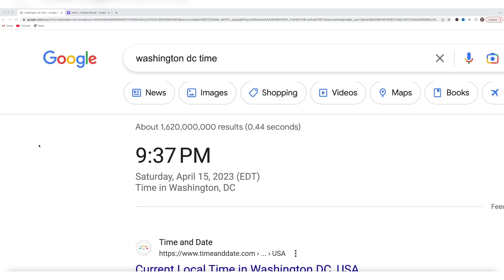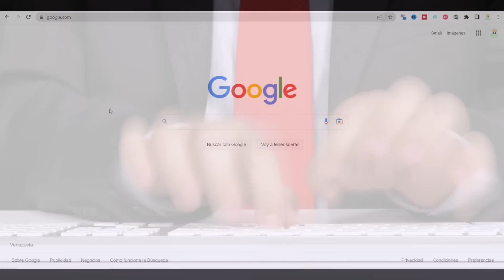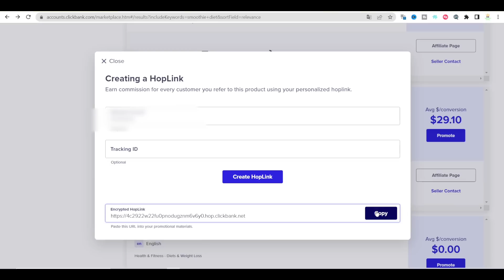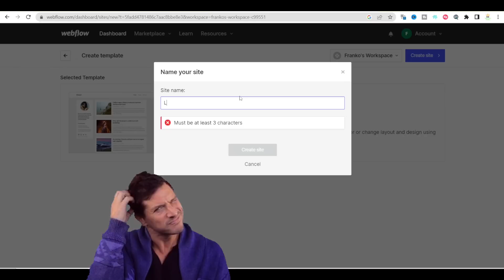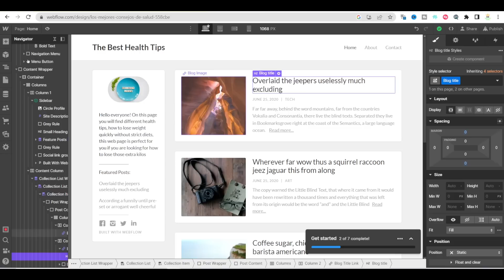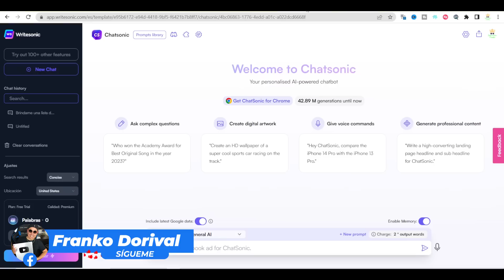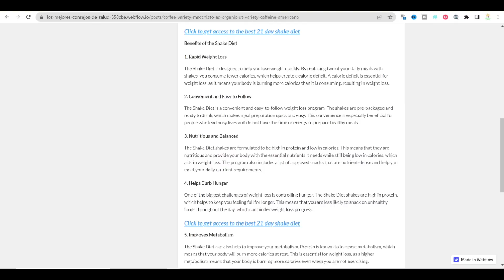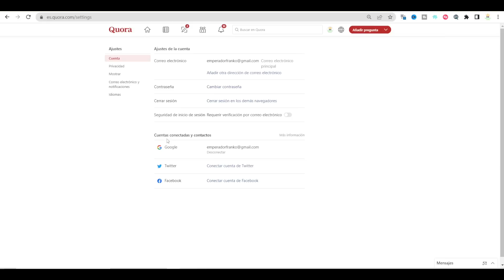[$3,000 MENSUALES] Gana Dinero Directo a Tu Cuenta de PayPal Sin Trabajar Desde Casa (ONLINE 2023)